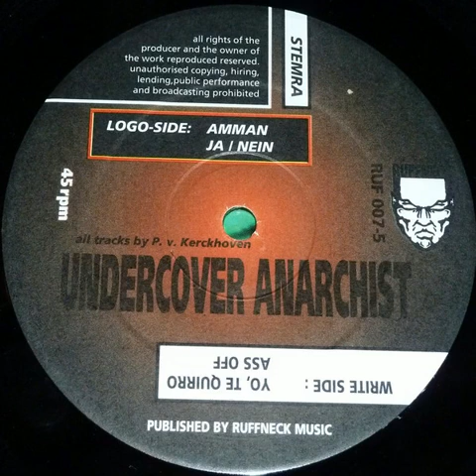Undercover Anarchist - Yo, Te Quirro (1994)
Hard Techno/Gabber